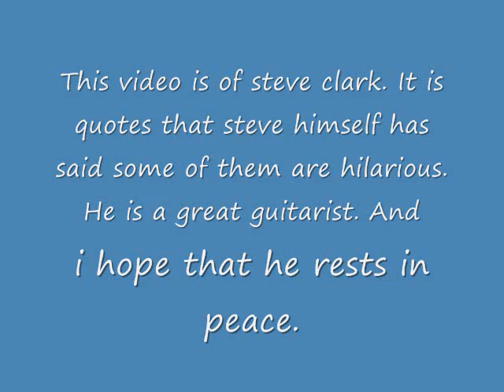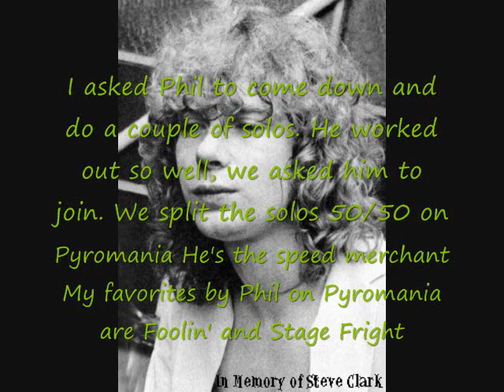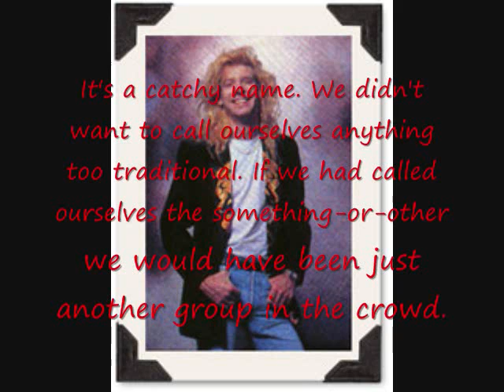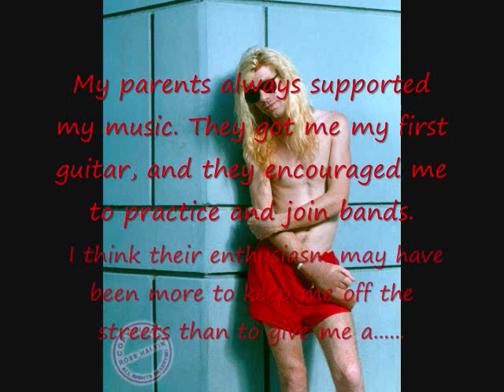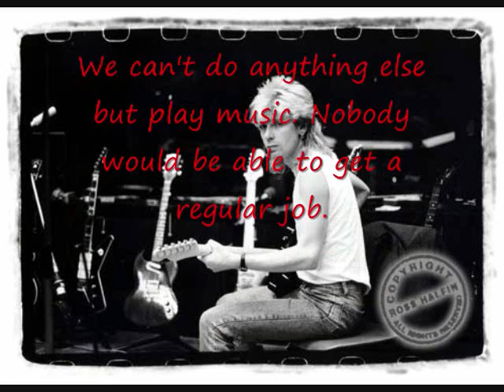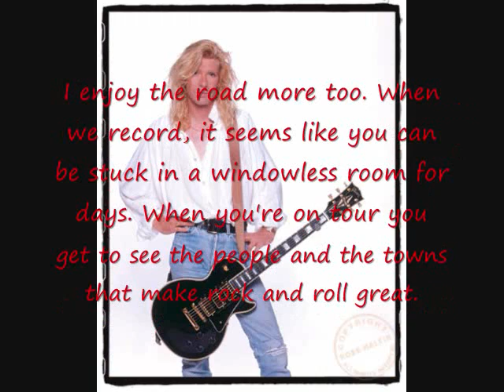steve clark video - armageddon it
this is a video of steve clark quotes. its what steve said. and there will be a part 2. so enjoy